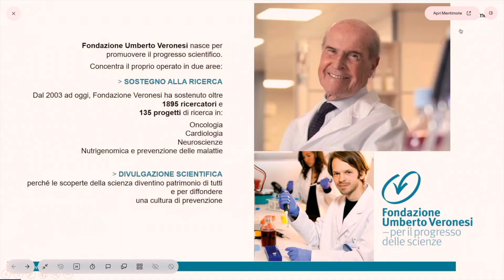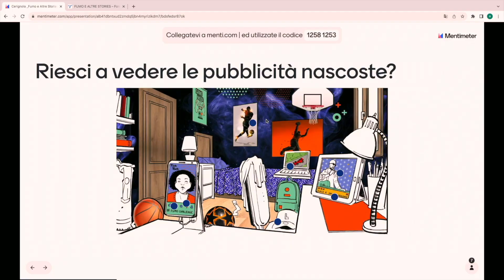A Cerignola 'Fumo Zero', entusiasmo a mille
Grande entusiasmo e partecipazione lo scorso venerdì nell’aula consiliare di Cerignola per l’evento "Fumo Zero: Un Respiro di Salute”, interattivo e coinvolgente gamelab proposto dall'associazione Costruire, con il contributo scientifico di Fondazione Veronesi, il patrocinio del Comune di Cerignola e finanziato dall'azienda di serramenti Oknoplast.